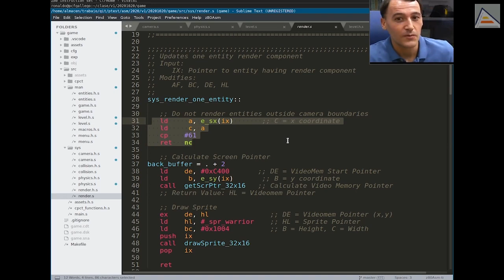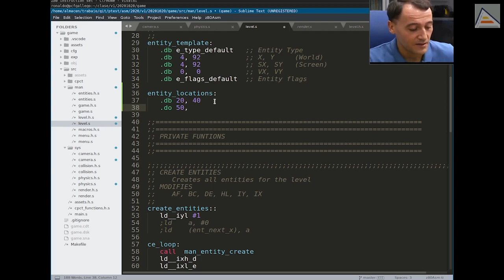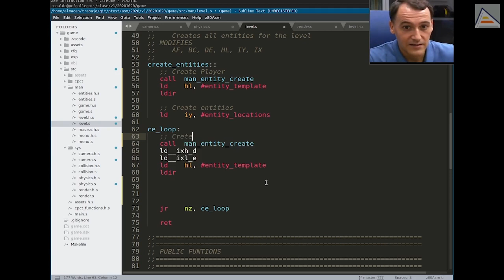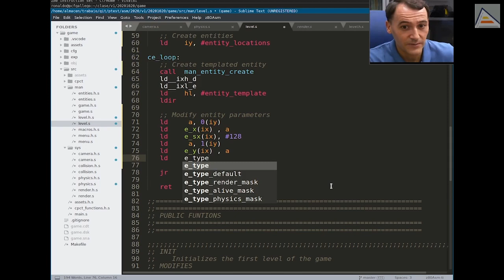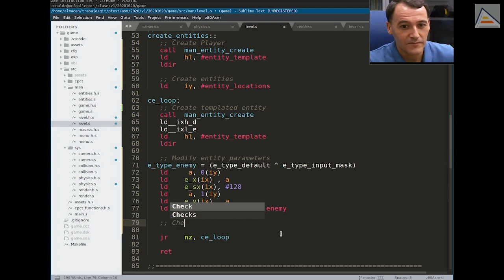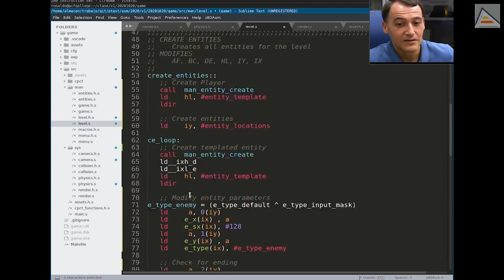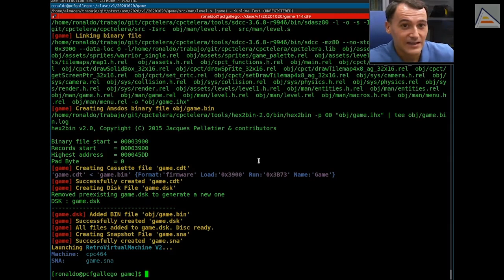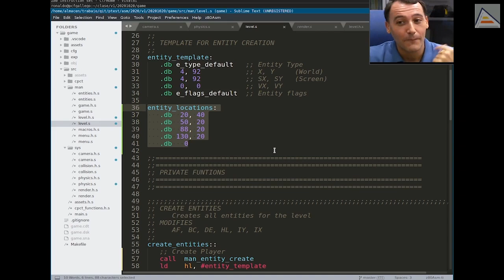Sólo necesitas un bucle y datos para crear tus enemigos [ Z80 ASM ]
Los enemigos (las entidades, en general) de un juego necesitan añadirse al gestor de entidades para crearse. La forma más interesante de hacerlo es tener sólo los datos de las entidades que deben ser creadas y usar un bucle para ir creándolas y rellenando los datos. Vemos cómo hacer esto usando un template base de entidad y rellenando los datos que cambian conforme se crea cada entidad. Por el camino vemos cómo usar un terminador en vez de un contador, cómo asegurar que las entidades no aparecen en cámara si están fuera y cómo manejar los bits de la máscara de tipos con XOR y AND-NOT. Finalmente, vemos cómo esto es el primer paso para poder usar herramientas como Tiled para crear y posicionar las entidades de un juego, a nivel de diseño.

Contenidos detallados:
00:00 Crear los enemigos y entidades de un nivel: Introducción
00:40 Cómo evitar que se vean los enemigos del nivel que están fuera de la cámara
01:15 Cómo vamos a crear los enemigos (entidades) a partir de un template
02:44 Implementación: Array de posiciones para entidades con terminador (ahorrando el contador)
04:23 Implementación del bucle de creación de entidades
07:25 Evitar que los enemigos fuera de cámara se pinten en el primer fotograma, inicializando la coordenada X de pantalla
09:08 XOR vs AND-NOT, o cómo quitar el bit de input de la máscara de bits de componentes de la entidad enemigo
11:55 Condición final del bucle usando el terminador
14:14 Demo funcionando con dos enemigos creados a partir de datos
14:43 Cómo crear nuevos enemigos añadiendo datos
15:49 Generar con herramientas los datos de creación de enemigos (por ejemplo, Tiled)
17:31 Cómo ahorrarse el espacio del array de posiciones iniciales al crear las entidades